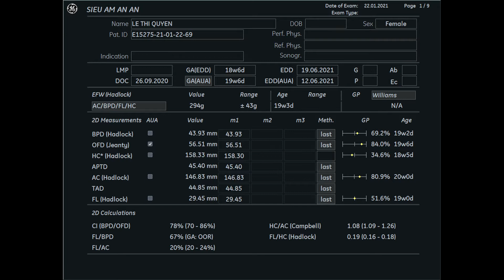LÊ THỊ QUYÊN 1995